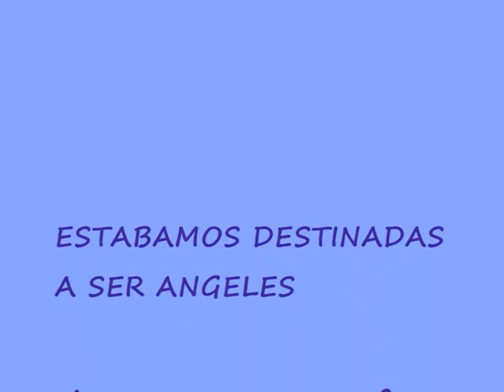ESTABAMOS DESTINADAS A SER ANGELES de Vaness Montfort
OBRA DE TEATRO DE 1 H Y 30M DE DURACION QUE TRATA LOS PROBLEMAS DE LAS MUJERES DE HOY ( DE 20 A 70 AÑOS) CON UN SENTIDO MUY ESPECIAL DE LA AMISTAD